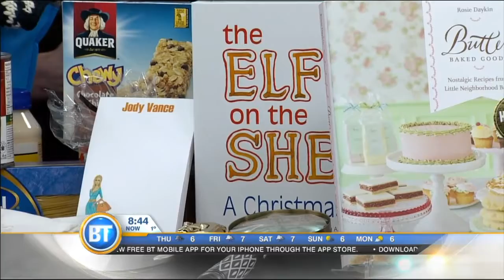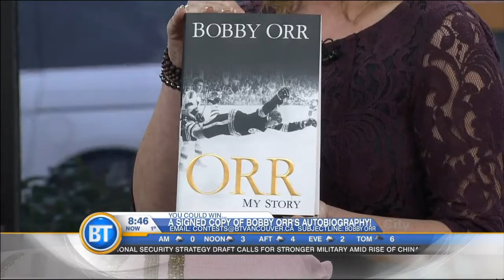BT Vancouver: Hostes Gifts & Secret Santas!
Hostess gifts, secret Santas, and how to spread the love! Chatelaine Style Expert Susie Wall shows us everything from custom hostess treats, to what to get granddad...plus, a hamper you can give in someone's name, donated to a local mother in need.